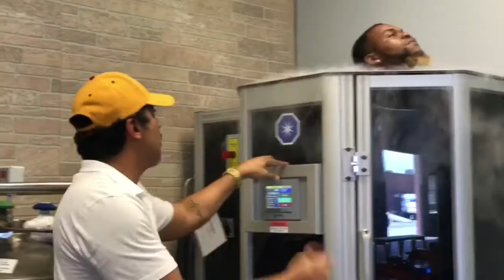Ashburn Cryo x SAVAGE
Cryo visit @ Ashburn Cryo

Specials for student athletes& in-season athletes

Take care of your machine!